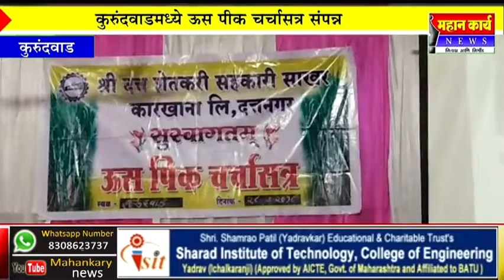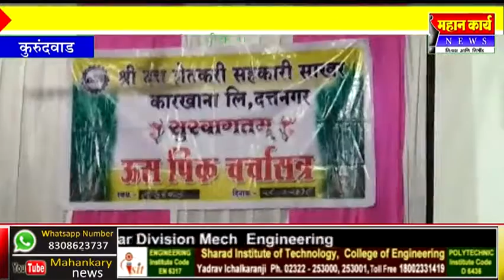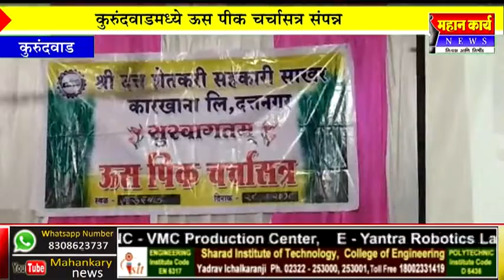कुरुंदवाडमध्ये ऊस पीक चर्चासत्र संपन्न : हवामान आधारित पीक पध्दतीवर व्याख्यान